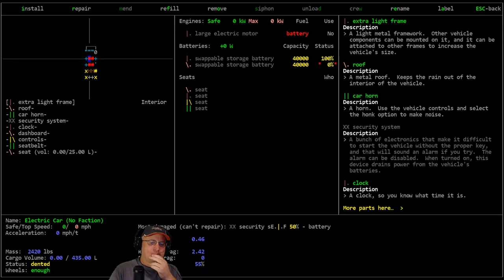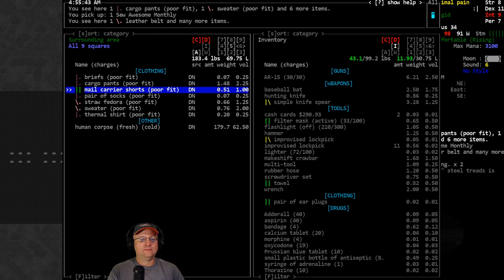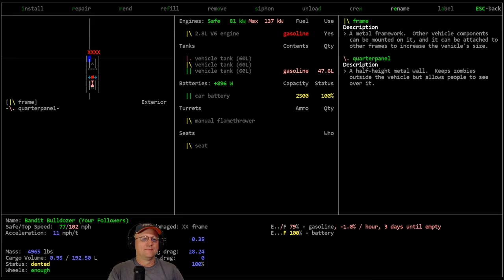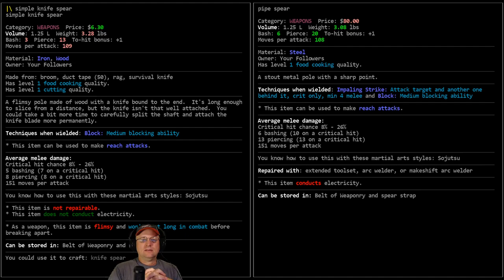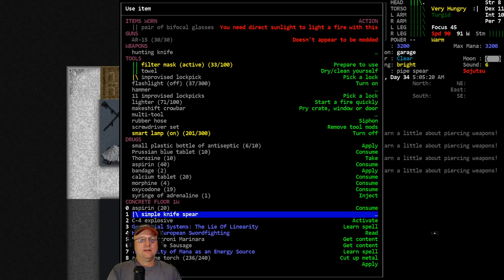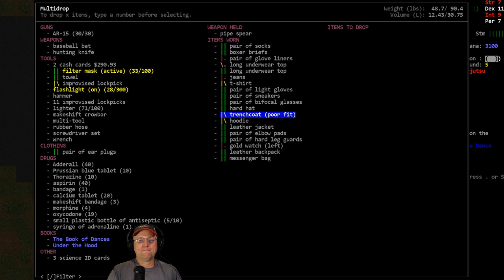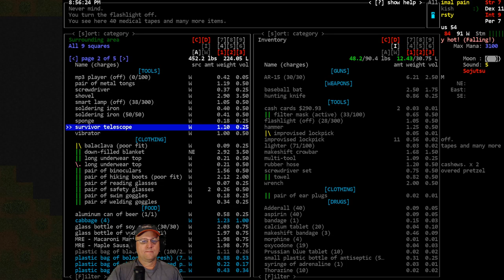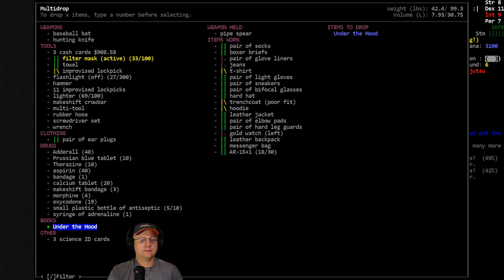Lets Play / Cataclysm DDA / Techno Sojutsu / S01-E07